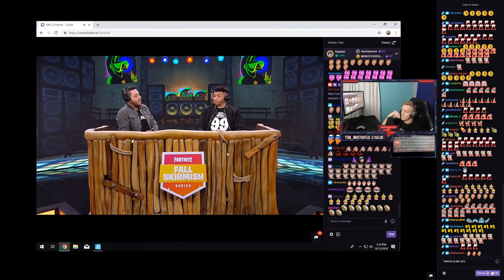Tfue reacts to Myth about him